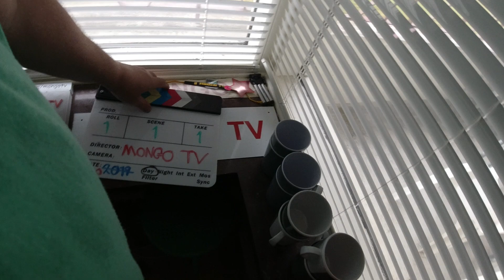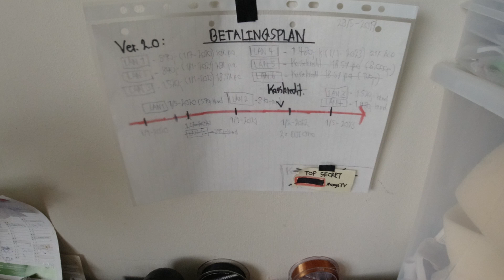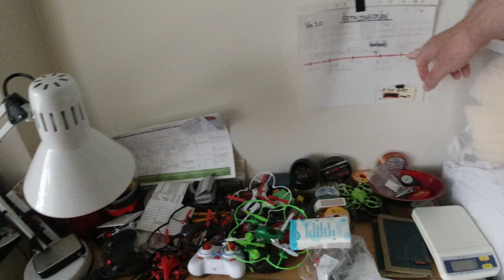MongoTV_5201 - JEG BRUGT MINE LOMMEPENGE NÆSTE 3 ÅR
God TORSDAG. Der er stadig 25 grader varmt i min stue om natten, så det er det samme som under den lange hedebølge, så ingen forskel i temperatur endnu, kun hvis det  ikke stiger nu fra 25 grader til 30 grader i min stue. Med mine store online lån, der fik jeg brugt mine ekstra lommepenge de næste mange år ude i fremtiden, så det var ikke så godt gennemtænkt. Som jeg tog 2 store online lån på hver 50.000 kroner i forår 2019 til cirka 20% ÅOP renter, det er lige cirka 150.000 kroner med renter over 4 år, med ca. 3.000 kr. md. i afdrag i over 1.400 dage. Så det var lige mine ekstra lommepenge i over 1.400 DAGE jeg fik lånt der, i forår 2019, og jeg mangler stadig lidt under 1.000 dage, før jeg er færdig til 1.Juni 2023. Så det var ikke godt, og det må jeg ikke gøre igen i fremtiden, ikke så mange penge. Det var noget andet, hvis jeg lige havde lånt 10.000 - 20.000 kroner over 2 år. i 24 afdrag.